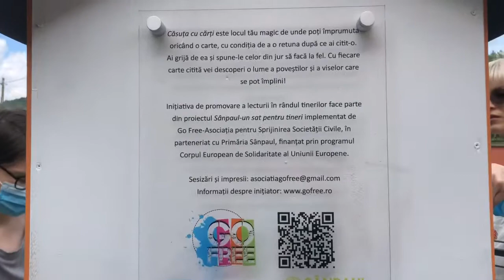Căsuțele cu cărți din Sânpaul, Mihăiești și Berind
Au trecut aproape 2 săptămâni de când am montat primele 3 Căsuțe cu cărți în Sânpaul, Mihăiești și Berind, iar tinerii ne-au transmis că în fiecare sat au început să dispară din cărți. Semn bun! Vă dorim o lectură cu inspirație! 💚

🔎📚Mai multe despre Căsuțele cu cărți și recomandările noastre de folosire puteți citi aici

Inițiativa de promovare a lecturii în rândul tinerilor face parte din proiectul “Sânpaul – un sat pentru tineri” implementat de Asociația Go Free, în parteneriat cu Primăria Sânpaul, finanțat prin programul Corpul European de Solidaritate.